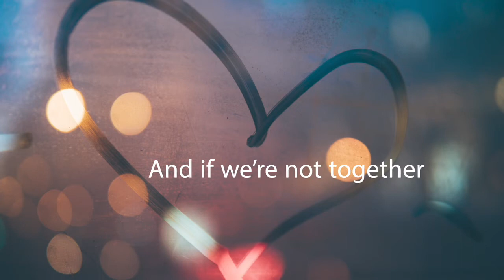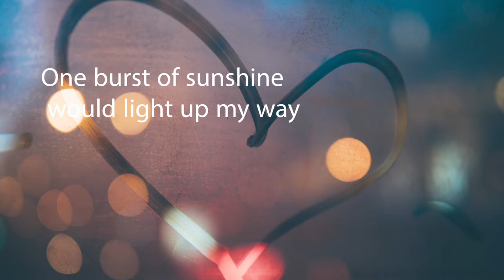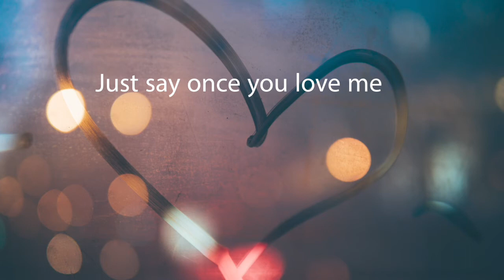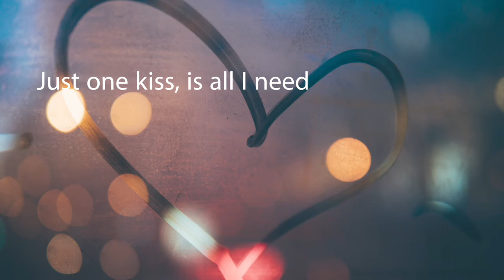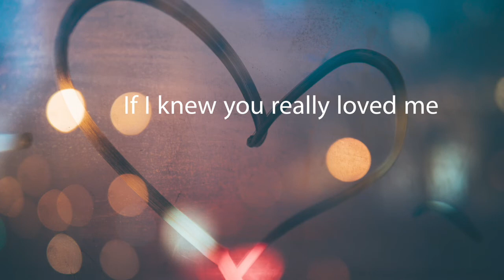THE PLOT THICKENS - Episode 57 - Every Action Counts!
GOOGLE DOCUMENT  - INCLUDES CHORDS & LYRICS TO ENDING SONG!

Based on the Protectors of the Wood Book Series
Written by John KixMiller

Illustration by Carlos Uribe
Intro by Joseph Vitaliano Jr.

The Protectors of the Wood Dreamstone Warriors series is an animated story about a group of young adults who save the world from climate change.

Phoebe and Abby unravel the secrets in their small town and realize that they are all connected to a global conflict.

While searching for the secrets of Dreamstone and their identities, Phoebe and Abby risk their lives to save the beautiful world around them called home.

Phoebe Breaks Through I Part 2

Based on the Protectors of the Wood Book Series written by John Kixmiller.

Directed and Produced by John KixMiller & Tamara Kachelmeier

Illustrations by Lawrence Tate & Carlos Uribe

Photo by Irina Iriser on Unsplash

Sound Effects by Joseph Vitaliano Jr.
Edited and Recorded by Tamara Kachelmeier

Music arranged, composed, written, and performed by Tamara Kachelmeier, Edward Guzman, Gabriela Baez, John KixMilller, and Tom E. Morgan.

Voice over cast includes; Maritza Pabon, Edward Guzman, Gabriela Baez, John KixMilller, Lawrence Tate, and Tamara Kachelmeier.

EVERYWHER I GO
Written by John KixMiller and Performed by Edward Guzman and the Protectors of the Wood Band.